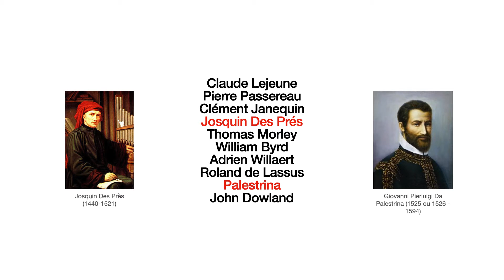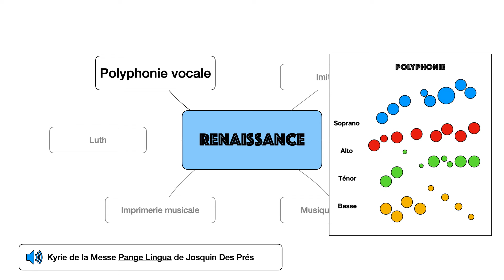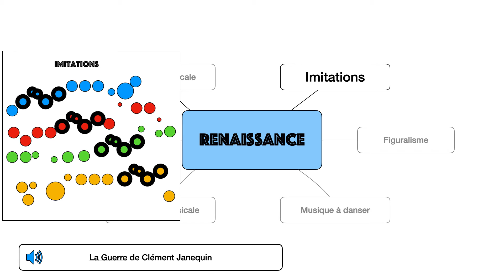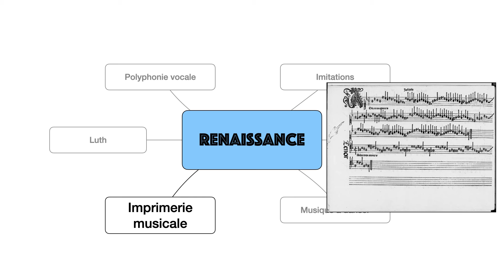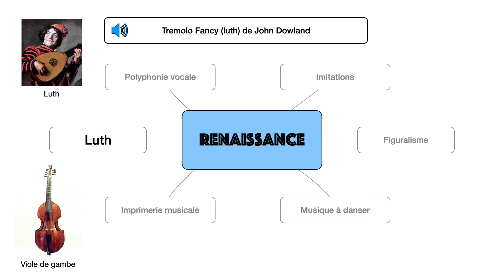La musique de la renaissance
Samuel Lelièvre
Collège Jean Maumus
Lycée Louis Bertrand
Briey